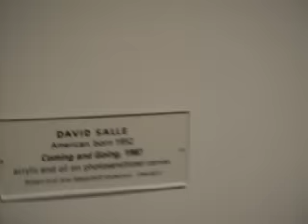David Salle: Coming and Going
David Salle - Coming and Going, 1987
acrylic and oil on photosensitized canvas

Washington National Gallery

Davide Salle's paintings comprise what appeared to be randomly juxtaposed images, or images painted on top of each other with deliberately ham-fisted paint handling. His subject matter tended toward the popular, the gratuitous, and the pornographic, and was combined in ways that appeared deliberately incomprehensible. His work was called cynical, calculating, and cold (Wikipedia).

Is David Salle a figurative? Well, it depends what figurative means. I would say that any part of his painting is figurative while the whole is not. His art is at once post-pop-art and post-photo-realism. He starts with elements of the real universe (captured through the eye of the camera - and these elements belong to the popular culture, that's true), processes them (to get the essential details that were forgotten in the synthesis operated by the human eye), then mixes them in impossible amalgams (to give each element a new role and a new meaning). The outcome is his own universe.

(Musical background: Dr. J. Song, performed by Brian Ales)